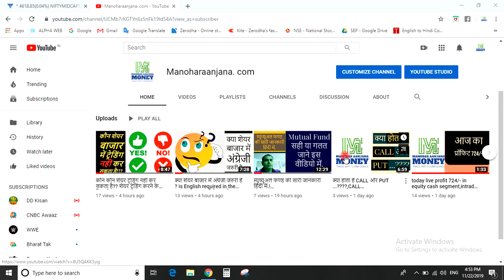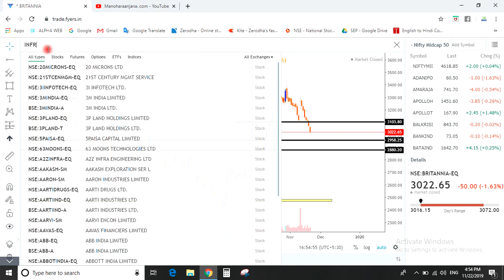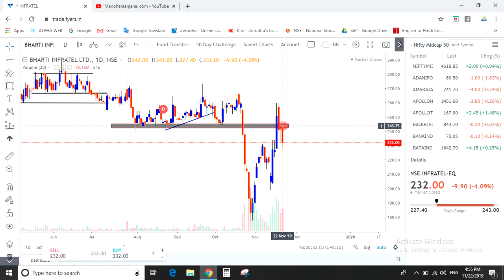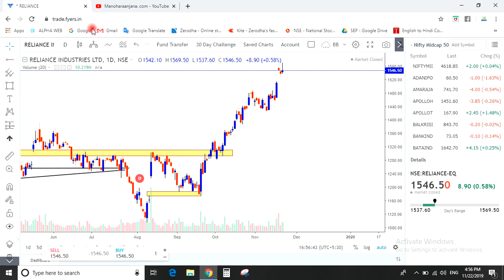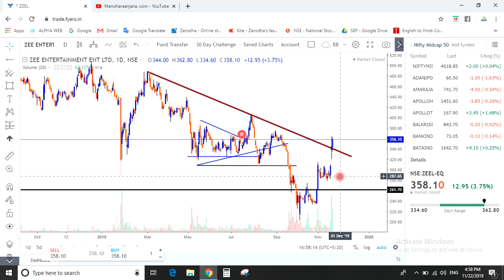CHART PATTERN ANALYSIS For 25 Nov | JSW STEEL, INFRATEL, BRITANIA & ZEEL Free Technical Analysis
ये शेयर देंगे कमाई का मौका
CHART PATTERN ANALYSIS For 25 Nov | JSW STEEL share price , INFRATEL  share price , BRITANIA  share price  & ZEEL  share price | Free Technical Analysis, Trading tips for monday